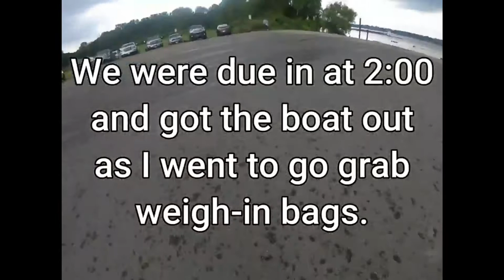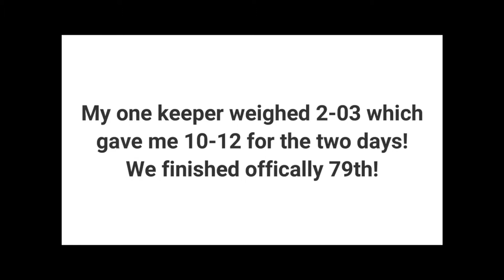2020 Year End Recap!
Hey everyone!  Hope you guys had a great Christmas and a Happy New Year!  We hope you guys enjoy this awesome video and we can't wait for 2021!  Thanks for bring  part of this ride!

The beat in this video is the winner of our producers first beat battle!  Like this video to show him some love!